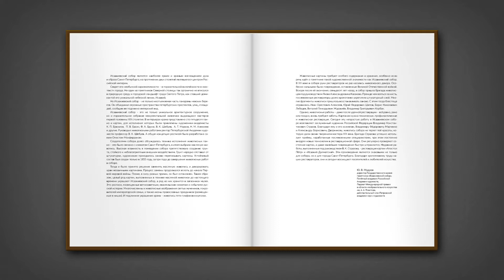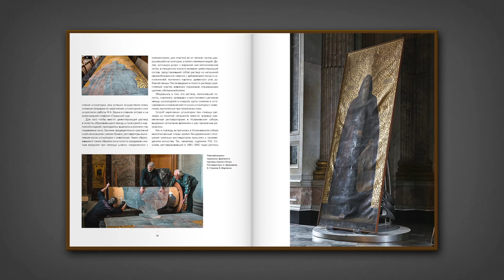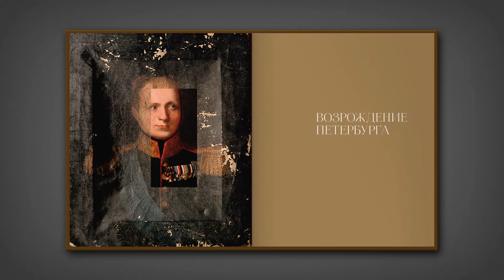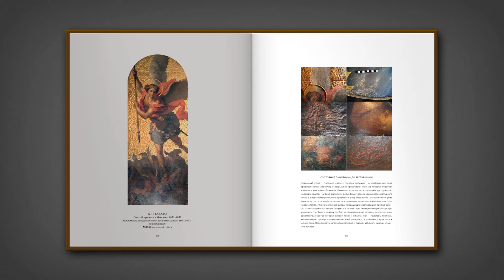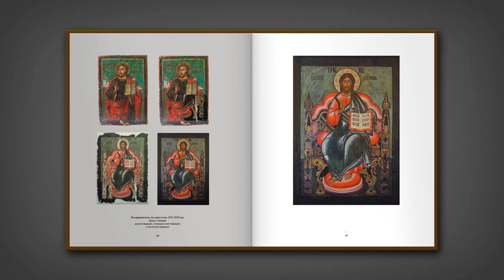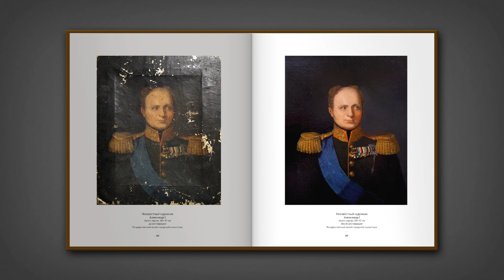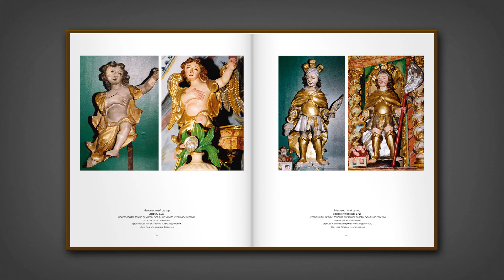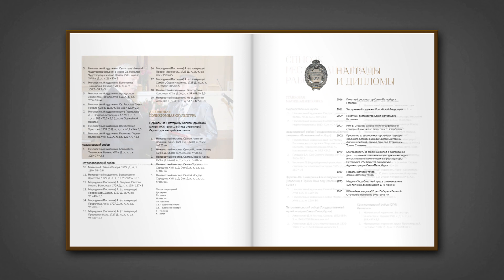Книга о реставраторах. "Живи картина". автор В.К. Стразов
Реставрация — это восстановление в первоначальном виде чего-то обветшалого или разрушенного, обычно произведений искусства, памятников старины. Что стоит за этим скупым словарным толкованием? Технологический процесс? Мастерство? Интерес к открытиям? Конечно, и то, и другое, и третье. Но есть, безусловно, еще и то, что не объясняется только словарными статьями или исследованием искусствоведов. Это высокая цель спасения красоты.

В Санкт-Петербурге, знаменитом на весь мир своими художественными ансамблями — дворцами, особняками и храмами, немного памятников, в реставрации которых не принимал участие Владимир Константинович.

Полвека тому назад еще юношей он начал работать в ленинградском объединении «Реставратор» рядом с выдающимися мастерами, восстанавливавшими город из руин.

Сегодня Владимир Константинович вошел в число самых уважаемых петербургских художников-реставраторов, хранителей славных традиций ленинградской реставрационной школы.